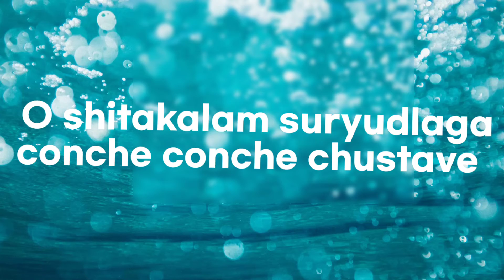SEETHAKAALAM song Yazin nizar# Indian music edit video # shorts